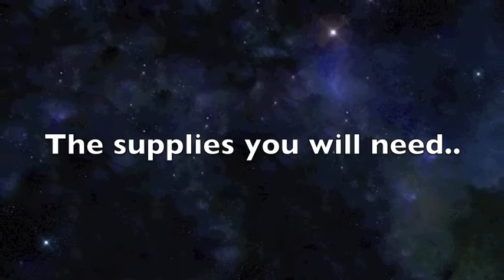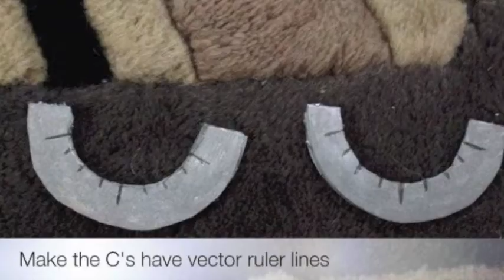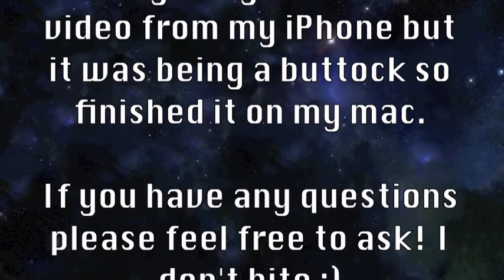How to Make: Lady Gaga's Artpop Vector Glasses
love you guys!
hope you all have wonderful holidays! xoxo